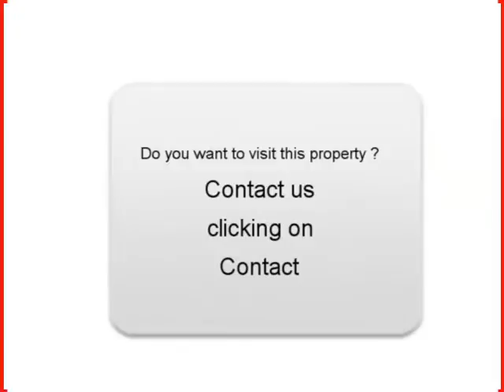Sale one Citroen C4 Picasso Hangenbieten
For sale at  Hangenbieten  Used car Citroen C4 Picasso of 125800 Km.
used motors Autoenvideo : Sale one Citroen C4 Picasso  Hangenbieten  Bas-Rhin